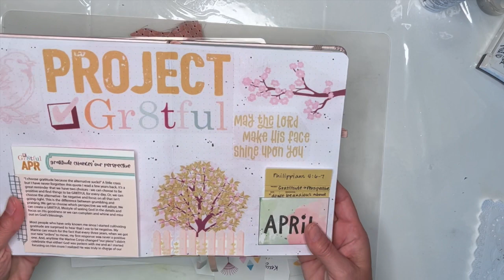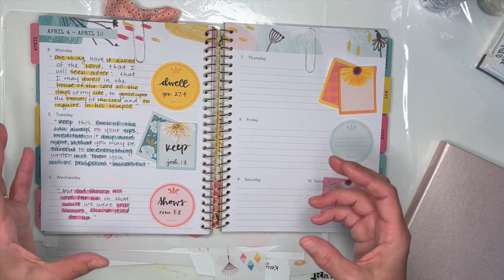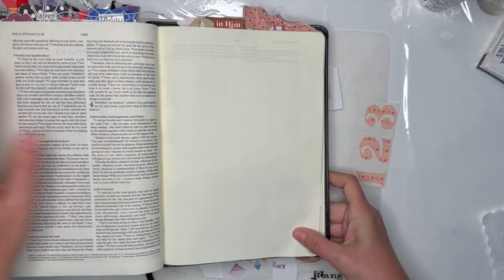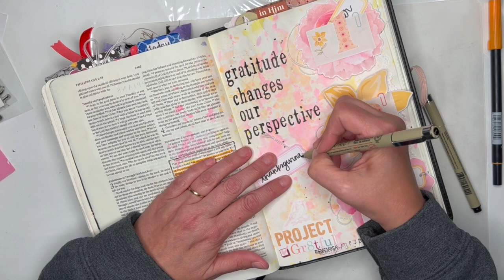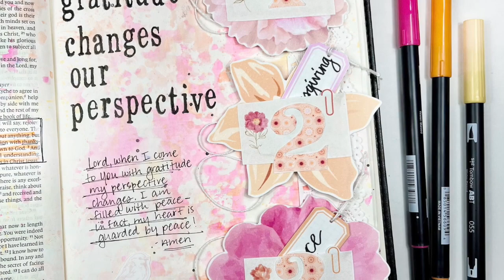Bible Journaling | Project Gr8tful | April 2022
This Bible journaling process video features the Project Gr8tful sets for April 2022 at the Illustrated Faith Print and Pray shop.  We discuss what Project Gr8tful is all about, how I'm using it this month, and then we jump into a fun, spring Bible journaling process.  The journaling begins at marker 6:17.

Illustrating Bible
TapeRunner USA
Bearly Art Precision-tip Adhesive
Stamp Shammy Cleaner
Clear Acrylic Gridded Stamp Blocks
  (specifically the 50x50x8mm size)
Versafine Onyx Black Ink
Illustrated Faith Watercolor Paint set